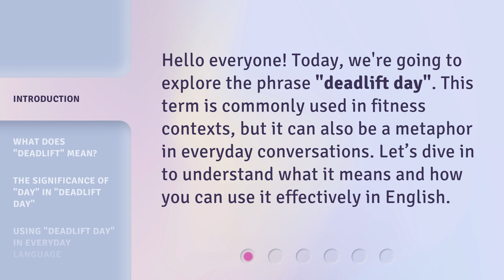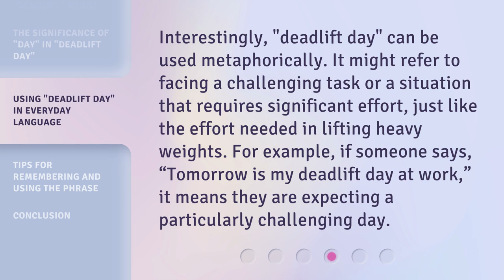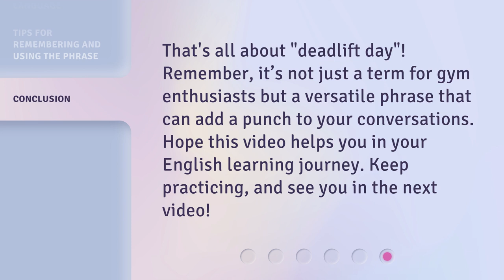Understanding "Deadlift Day": A Guide for English Learners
Mastering Deadlift Day: A Guide for English Learners • Discover the secrets to conquering 'Deadlift Day' as an English learner. This comprehensive guide provides essential tips and strategies to enhance your understanding and proficiency in English. Unleash your potential and take your language skills to new heights with this captivating tutorial.

00:00 • Introduction - Understanding "Deadlift Day": A Guide for English Learners
00:28 • What Does "Deadlift" Mean?
00:52 • The Significance of "Day" in "Deadlift Day"
01:16 • Using "Deadlift Day" in Everyday Language
01:42 • Tips for Remembering and Using the Phrase